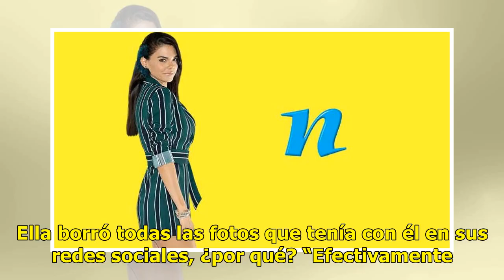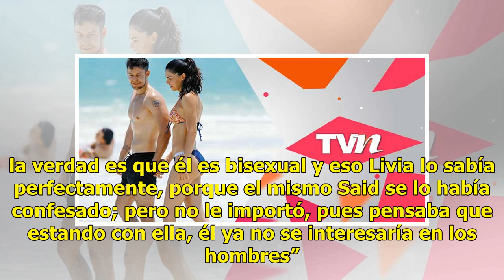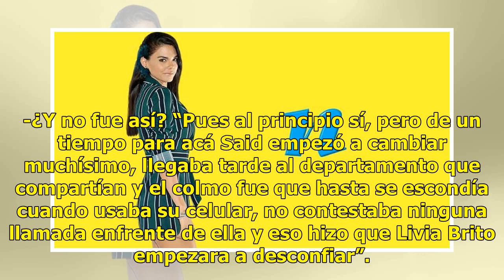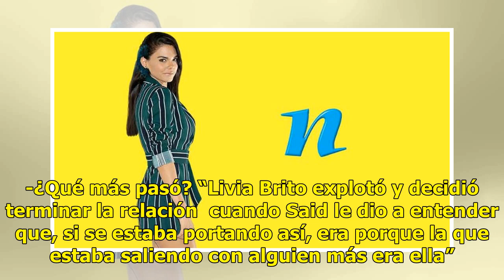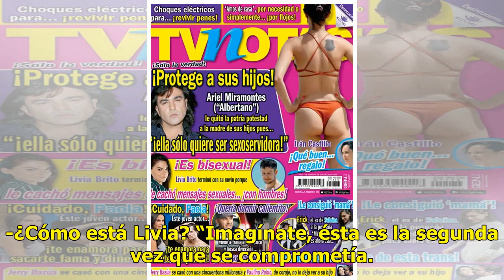Livia Brito le cachó a su ex varios mensajes sexuales ¡con hombres!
Aunque parecía que Livia Brito, de 32 años, y Said El Caballero Urbano, de 29, pronto llegarían al a...